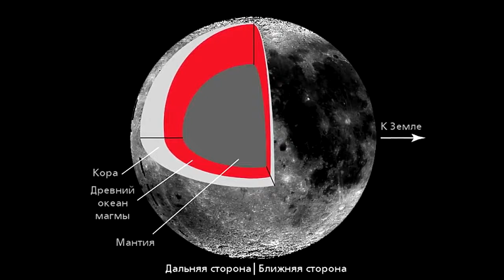ЮЙТУ 2 ! ЧТО ОБНАРУЖИЛ НА ОБРАТНОЙ СТОРОНЕ ЛУНЫ !?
YUTU 2 ! WHAT I FOUND ON THE OTHER SIDE OF THE MOON !?